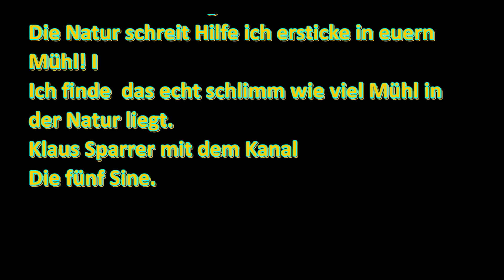Kleiner Spazirgang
Bildern und Videoclips!
Klaus Sparrer
Videoschnitt Klaus Sparrer

Hinweis:
Hallo ihr da draußen ich möchte euch darauf hinweisen das ihr euern Mühl den ihr mit in die Natur bringt auch wieder mit nimmt, besser ist wenn ihr noch mehr nachheuse bring als ihr in die natur gebracht habt!
Die Natur schreit Hilfe ich ersticke in euern Mühl! I
Ich finde  das echt schlimm wie viel Mühl in der Natur liegt.
Klaus Sparrer mit dem Kanal
Die fünf Sine.